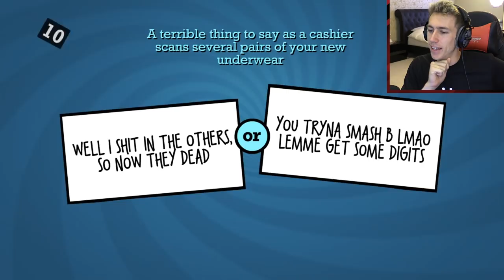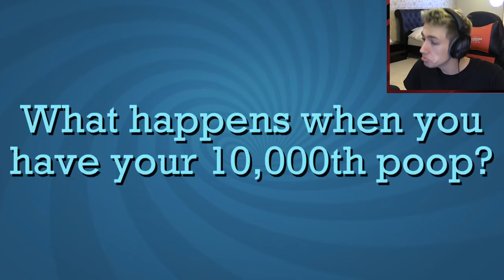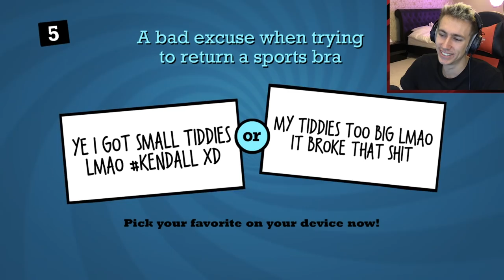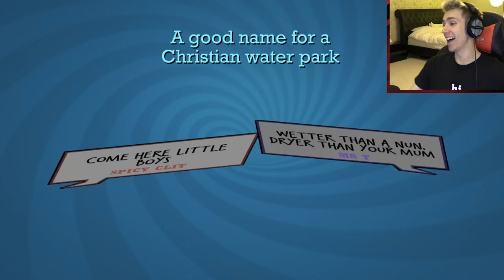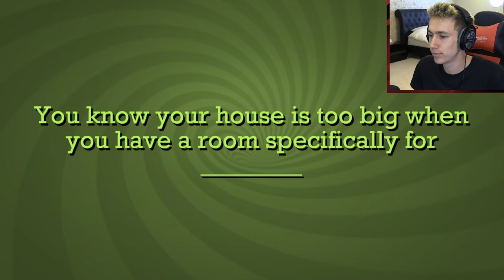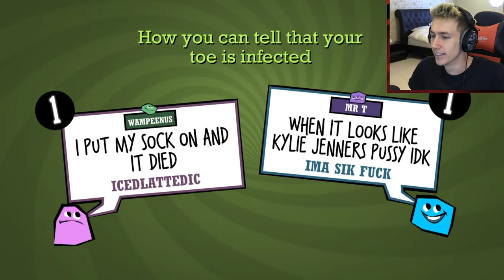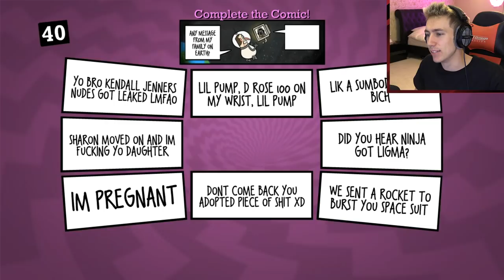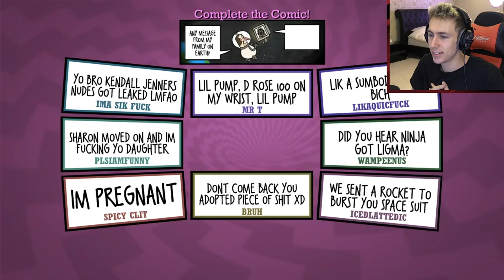EXPOSING KYLIE JENNER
Become a Member Become a Member Leave a like for more Quiplash!

Simon/Miniminter/mm7games